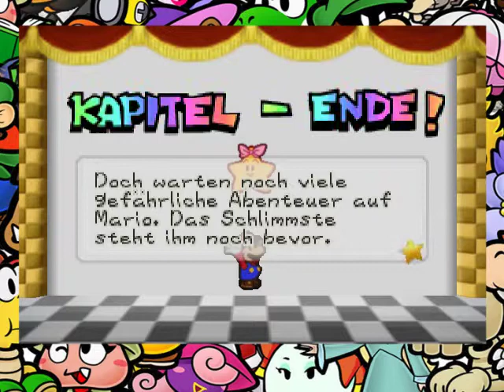Lets Play Paper Mario - Part 25 - Totakoopa [German][Blind]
Wir wissen nun endlich wer hinter der Vorkommnisse in der Ruine steckt. Doch Bowsers Gehilfe wird schon bald wissen wo der Hammer hängt ^^

Paper Mario ein Rollenspiel von Nintendo
Plattform: Nintendo 64